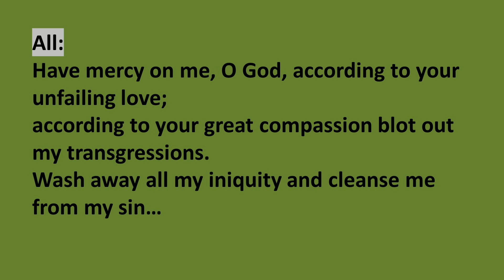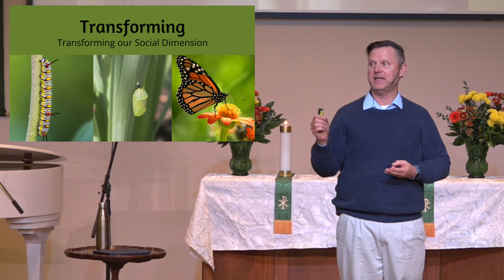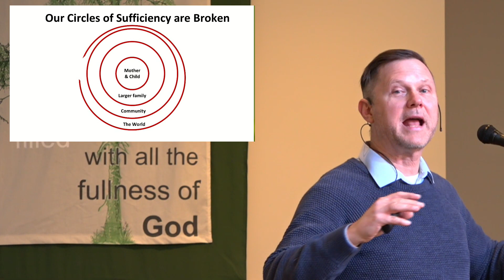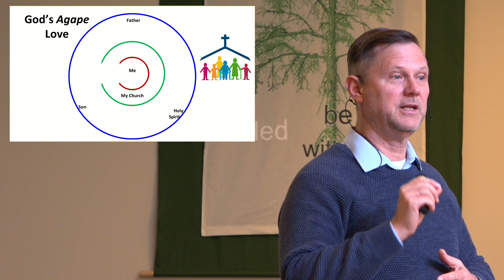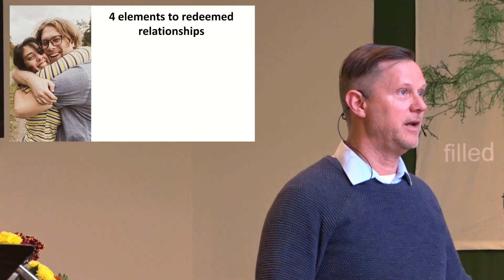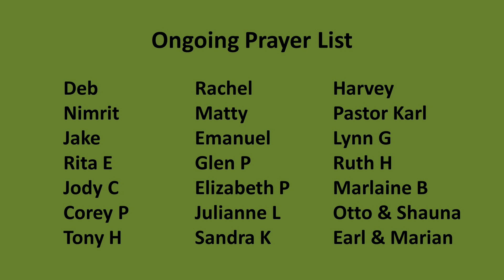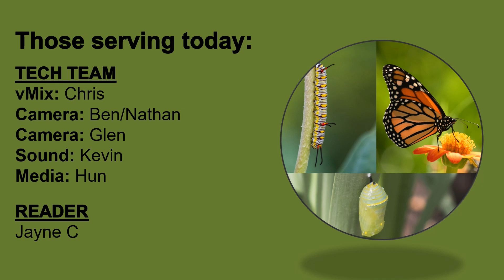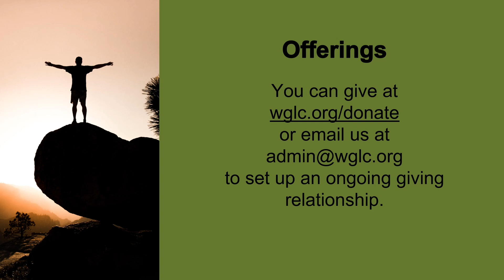November 13, 2022 Worship service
We need to be connected to and supported by others. Because of human brokenness, our supportive relationship circles inevitably break down and we are left wounded by the rejection we experience. By identifying the toxins in our relationships and applying the love of Jesus to the wounds that cause those toxins, we are able to experience healing, and then bless and support the people around us with God’s love. (Based on 1 John 3:11-24.)